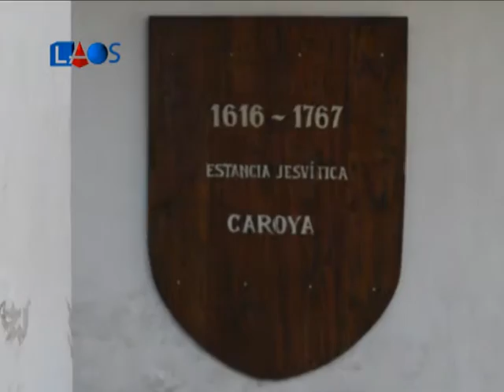La Obra Señalada 413-Claudio Videla-Estancia Jesuítica Caroya(1)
La Obra Señalada 413 - Arquitectura, patrimonio arquitectónico
Claudio Videla - Estancia Jesuítica Caroya - Informe 1